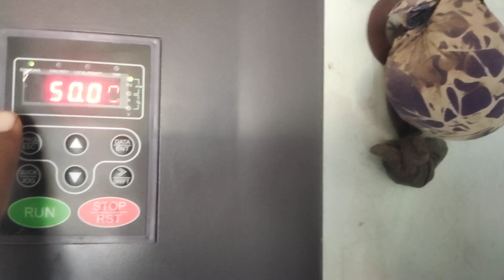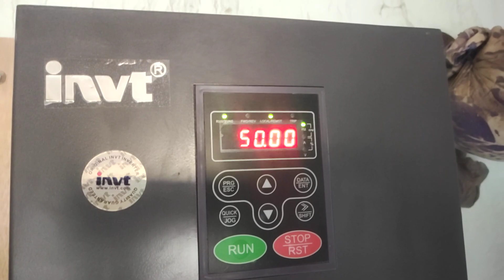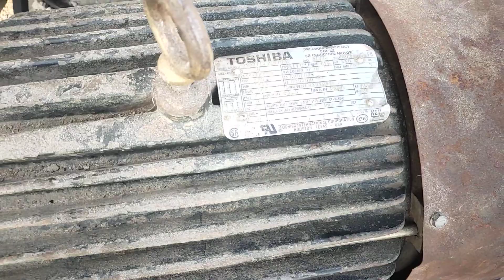how to solar aata chki mukml installation boht zbrdst performs 03037049649 03347049649